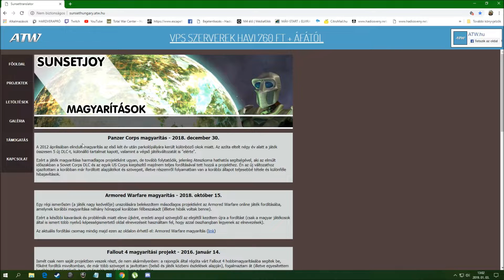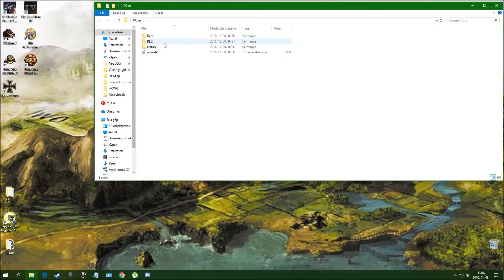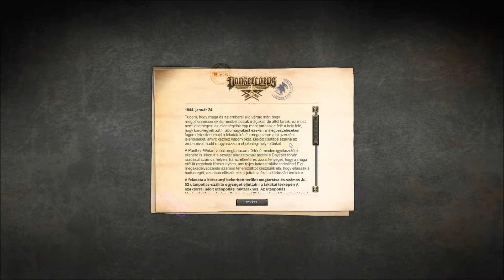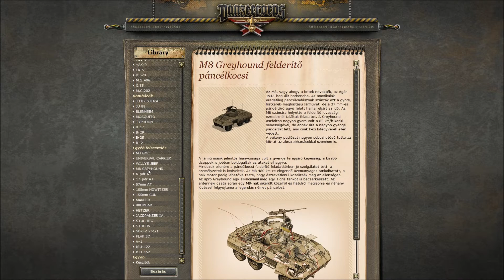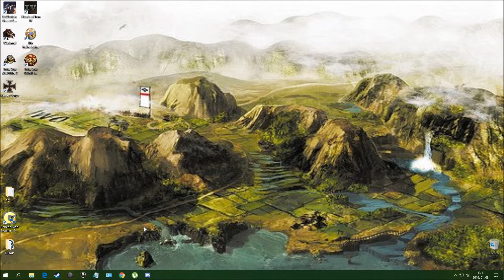Panzer Corps: Magyarítás letöltése és telepítése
Ha szeretnél támogatni, akkor Steam-es játékkártyák formájában megteheted.
Steam azonosítom: zagloba8405